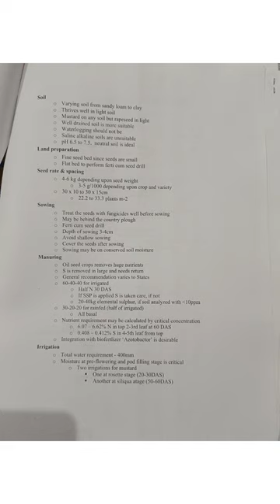Cultivation practice of rapeseed -mustard.